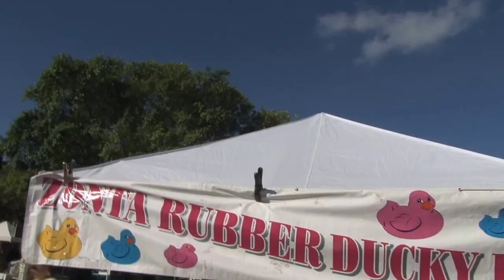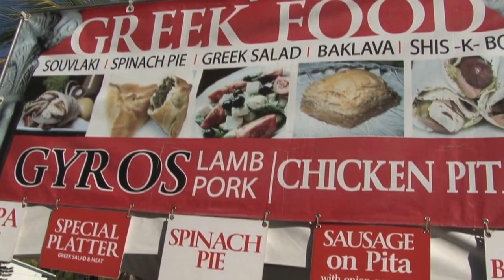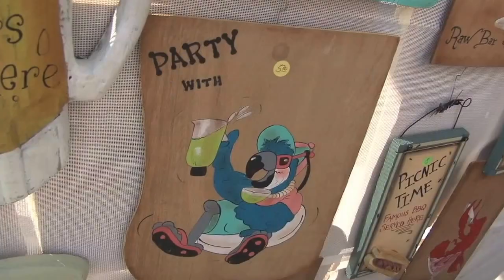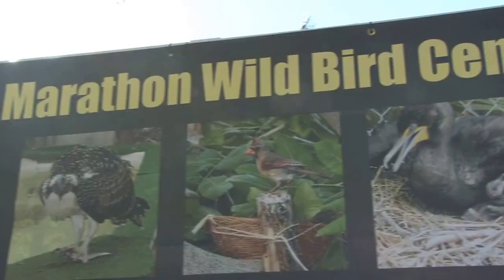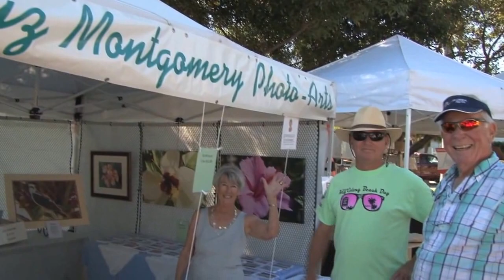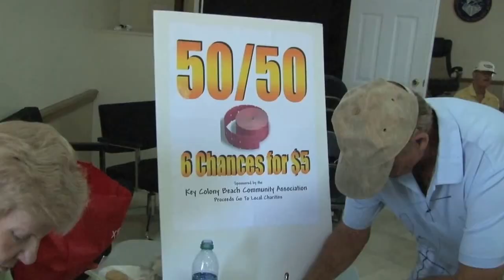Key Colony Beach Day March 2, 2014 - video produced by Conch Records for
On March 2nd, 2014 Key Colony Beach, Florida celebrated its annual Key Colony Beach Day.  This video is a recap of the day.

Look through all of our videos - either by going to our through our You Tube channel our Google Plus account